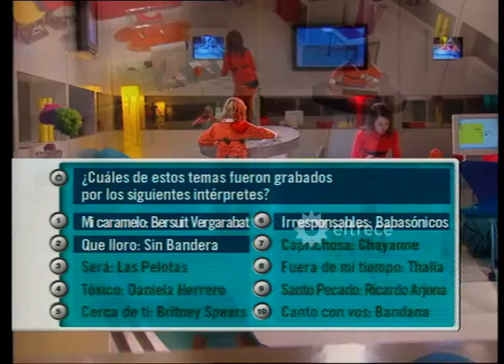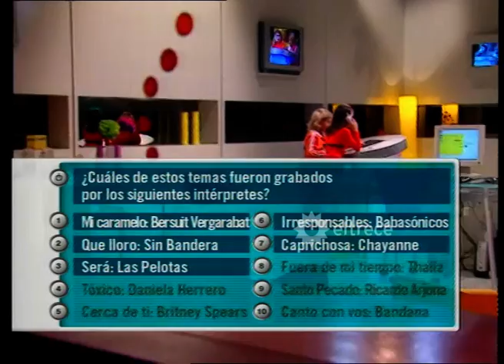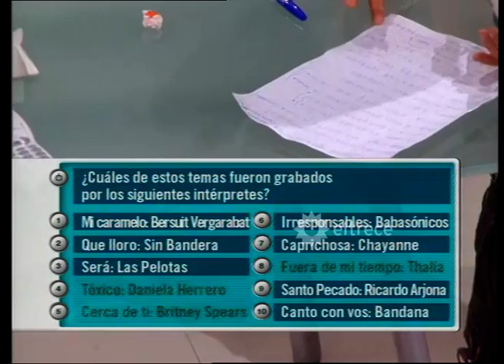Mirá a Lali Espósito jugando en Minipulsaciones, cuando era parte de Floricienta ¿Ganará?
Lali Espósito y Stéfano De Gregorio fueron parte del elenco del éxito juvenil de eltrece Floricienta que estuvo protagonizado por Florencia Bertotti, Juan Gil Navarro, Fabio Di Tomaso e Isabel Macedo, y se emitió durante el 2004 y 2005.
Los entonces niños, participaron del ciclo de preguntas y respuestas, también éxito de eltrece , Minipulsaciones . La versión original del juego era Pulsaciones , pero contó con esta adaptación, para darle lugar también a los más chicos.
Un recuerdo de la pantalla chica que reúne en un solo lugar éxitos y exitosos que fueron escribiendo la historia de la tele y la memorable historia de eltrece en especial.